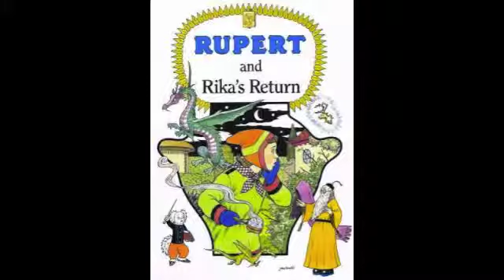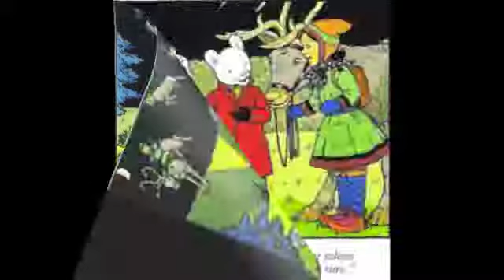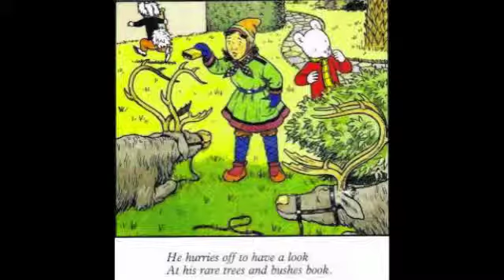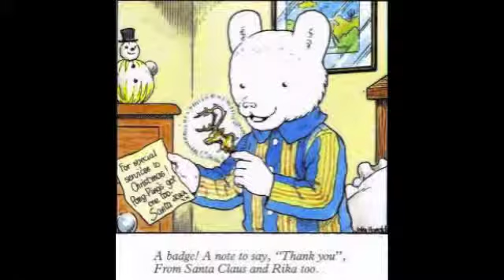Chris Williams Rupert Bear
This is my remediation assignment. I love these Rupert Bear books... -They are so imaginative. Here I gave the book a eerie vibe by adding some creepy music I made up a while ago. The music changes the way the story comes across which I hadn't anticipated but played around with a few styles of music and this was the best.

The pages are fixed, which I wasn't happy about but if I zoom in and out my current mac program 'IMovie' is a little limited and I didn't want to sacrifice the writing at the bottom or put new text over the images. Will have to get a better program.